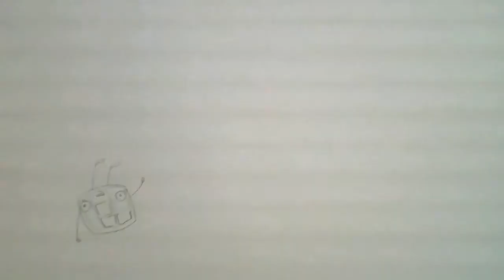Waffle Walk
Waffle walk cycle for my animation 1 class, i went a little further and added some extras!